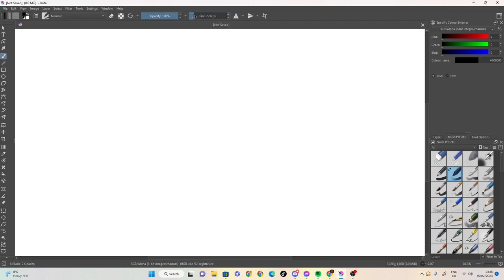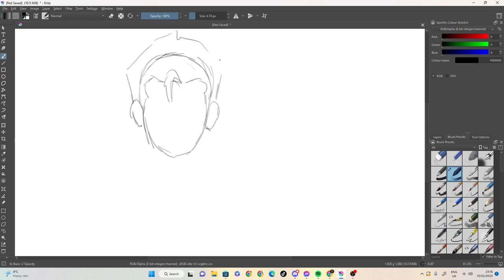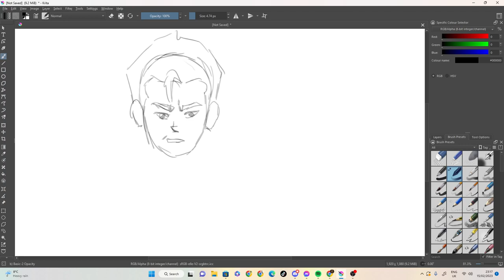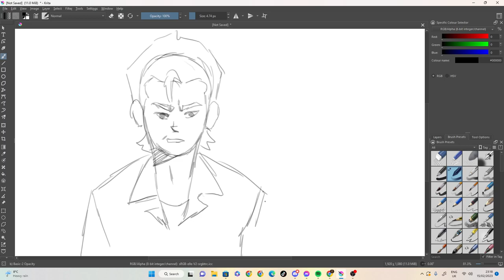sketch in different stlye